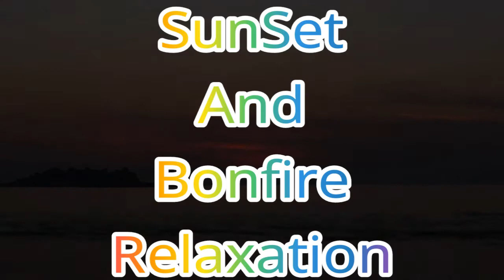SunSet & bonfire Relaxation music, relaxing music, stress Relief, Positive Energy & healing music.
Relaxing Ballad
              Night in Venice
              Summer sidewalk
              To the space